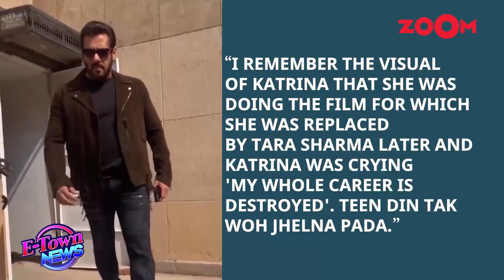OMG 2's 7 MAJOR cuts revealed | Salman's shocking claim on John's career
Salman Khan and John Abraham's feud started over Katrina's movie replacement. Salman's advice led to Katrina's hit film, but John remained unaware of any problems between them. Watch the video to know what exactly happened between these actors.Akshay Kumar’s OMG 2 is under CBFC radar & they have cut a lot of major dialogue,s from the film. The dialogue of ‘Shivji ka ling’ has been chopped from the film. Apart from this, there are 7 major changes in the film which have been revealed. Listen in to know the full scoop!